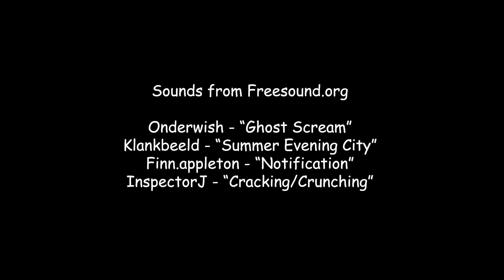Waiting - Version 1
This animation was made for a college project. Your response will help with my project. After you have watched this Version and Version 2, please click the link below to answer a survey: